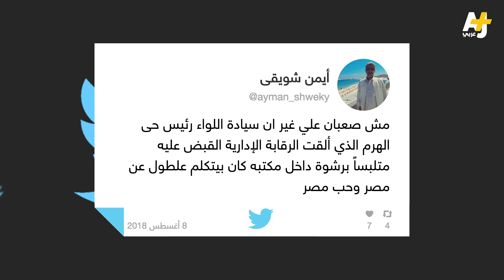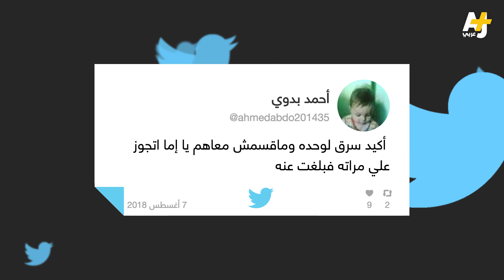الإيقاع برئيس حي الهرم في قضية رشوة يثير الاستياء والسخرية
القبض على رئيس حي الهرم بتهمة تلقي رشوة وناشطون يتداولون مقابلات تلفزيونية سابقة له أكد فيها محاربته الفساد